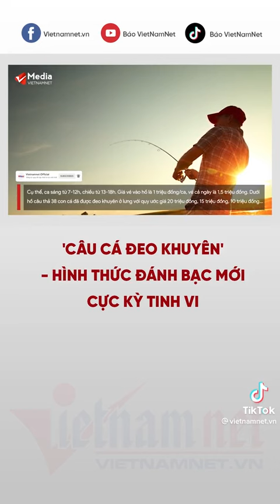Tí thì hẹo. Ae chú ý không là mất tiền ngu😅